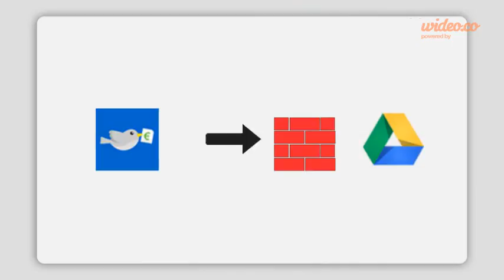Introductievideo - by Wideo.co